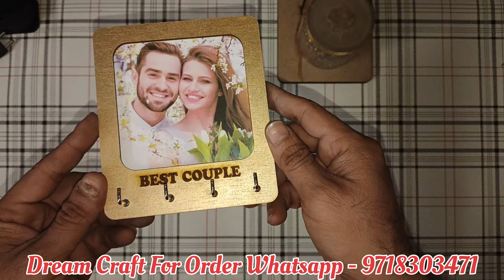Small Business At Home||Make Key Holder At Home||Co2 Laser Cutting||Business For Beginners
Wall Lamp
Celling Light
Desk Lamp
Floor Lamp
Name Plates
Wall Decor
Sublimation items

 Dream Craft Channel se ap logo ko wooden and acrylic ke product video ke madham se banana shikaya jayega

jo products apko shikaya jayega uski DXF/CORAL file apko de di jayegi file Paid hogi

3d sublimation machine mobile cover
3d sublimation machine mobile case
New business ideas India
Co2 laser cutting machine
3d printing machine
New business

Cheapest gifts
Gifts under 100 rupess
100 to 150 rupess gift items
Low price gift items in india
Unique gift item
Best gift items
Vallentine day gifts items
Best vallentine gift for boyfriend
Best vallentine gift for girlfriend
Unique gift items wholesale
Wholesale gift items sadar bazar delhi
Gift item wholesale markit
Wholesale gift items suppliers
Gift items at cheapest price
Gift item & toy in wholesale
Wholesale gift shop